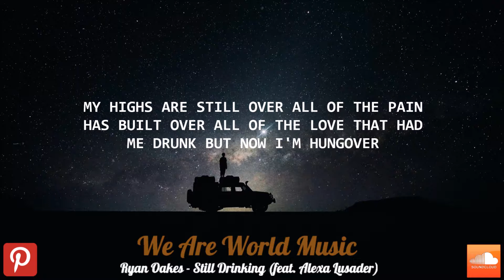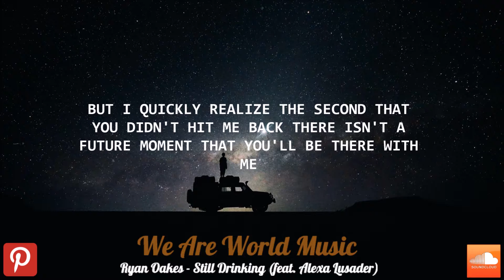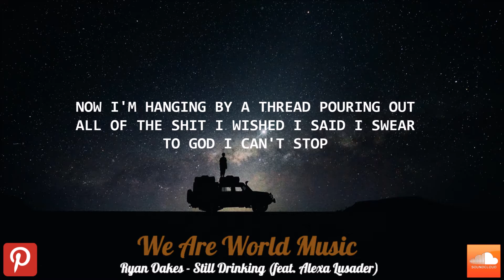Ryan Oakes - Still Drinking (feat. Alexa Lusader)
You are free to use any music that is on this channel at any time and do not have to shout out/mention this channel in any way, although it would be highly appreciated if you did.